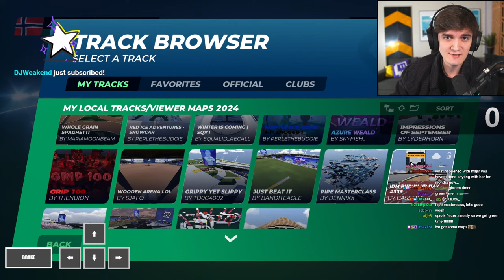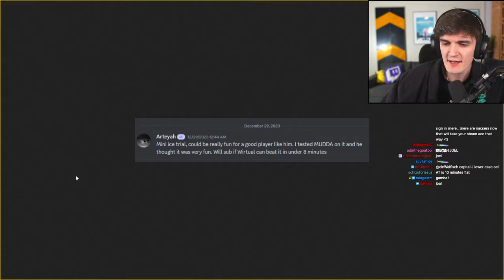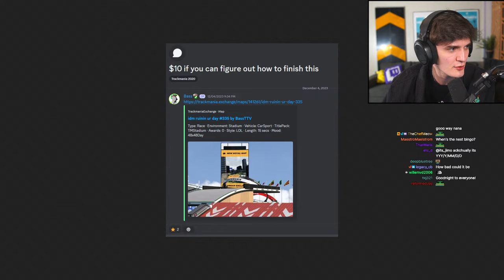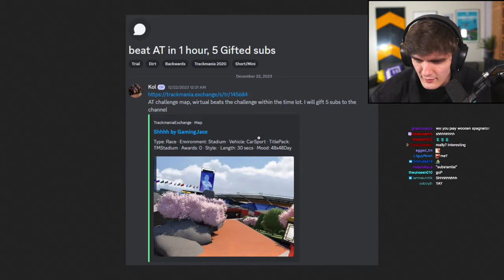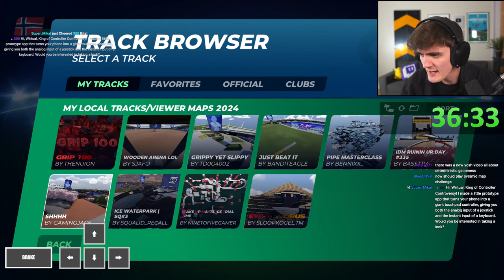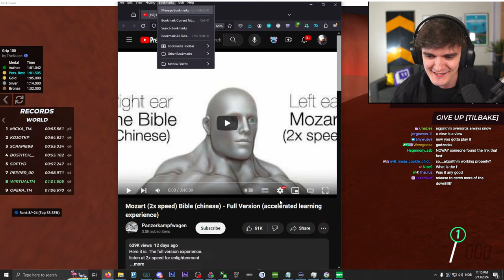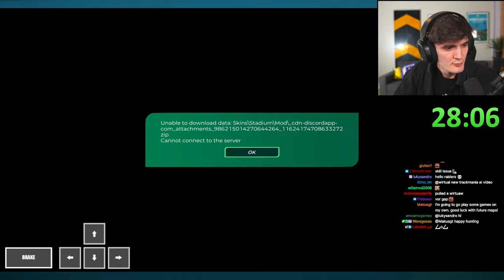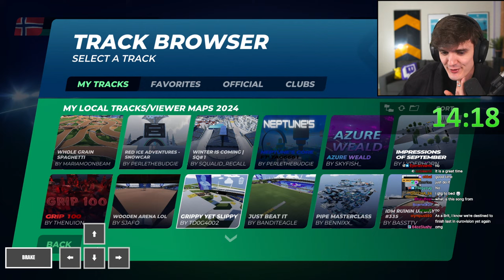WIRTUAL PLAYS VIEWER MAPS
I try to keep up with both chats, but the easiest way to reach me is through Twitch Chat :)